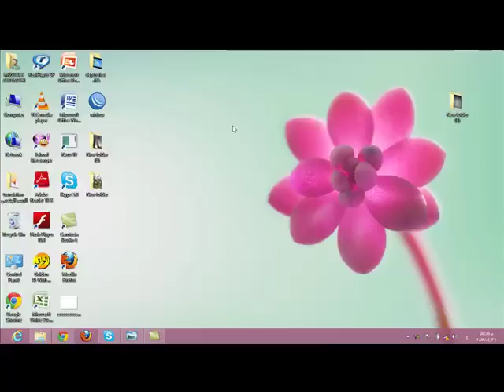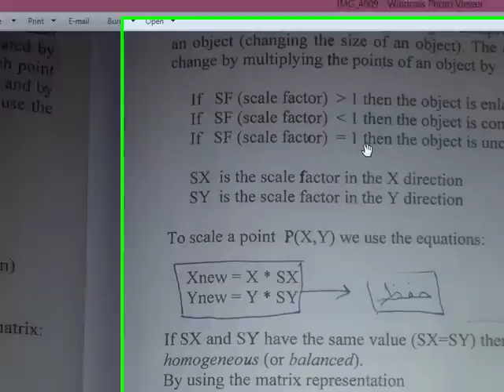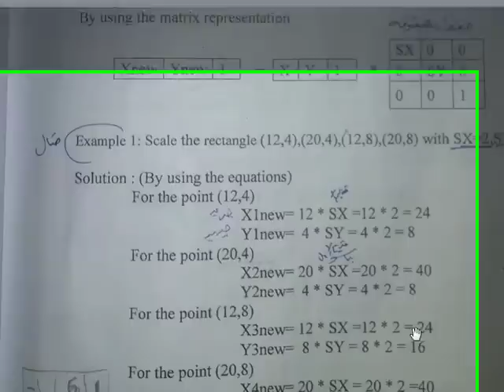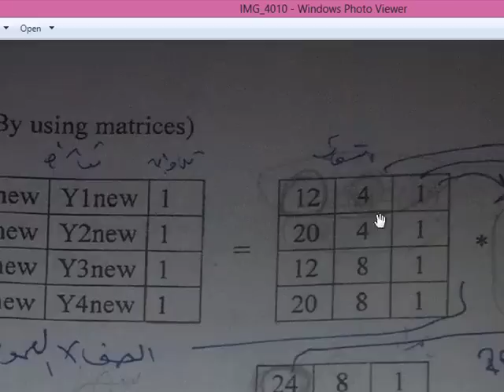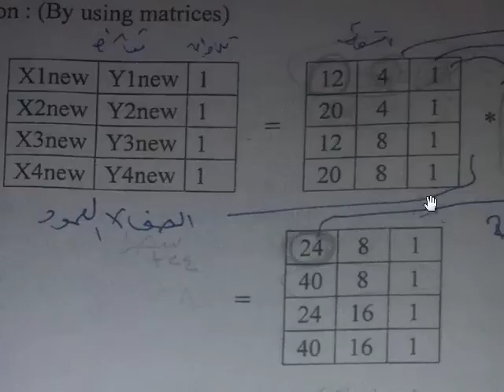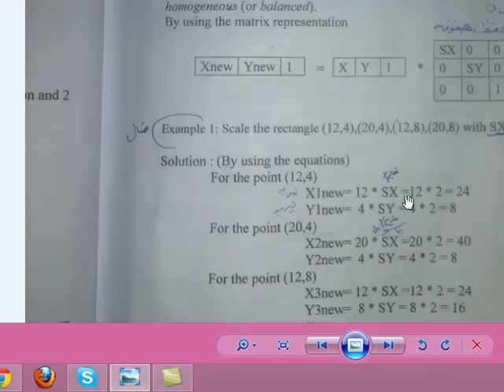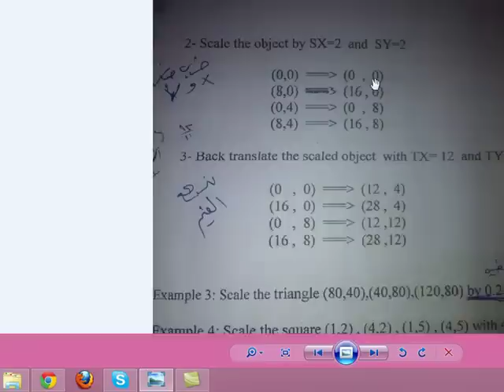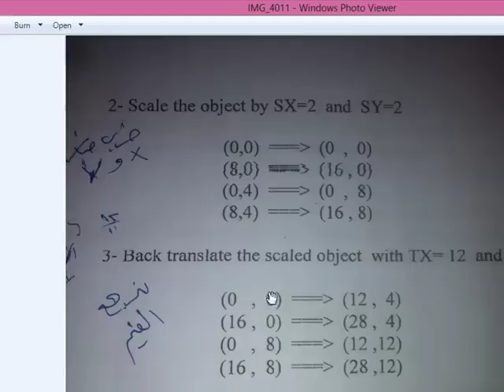scaling الرسم الهندسي